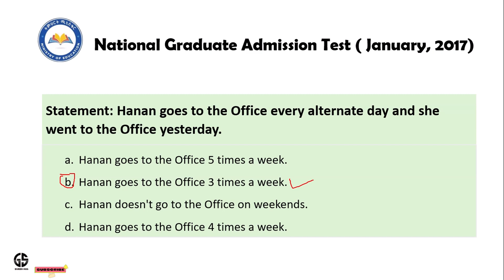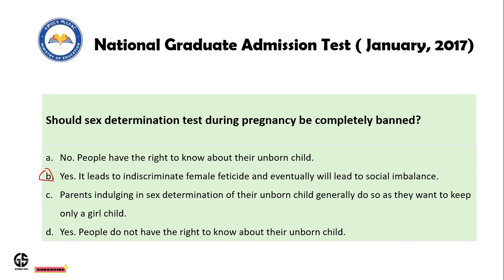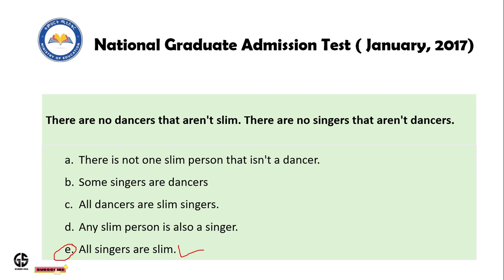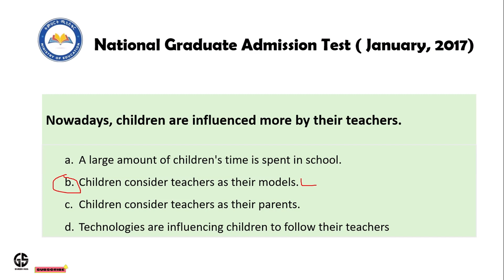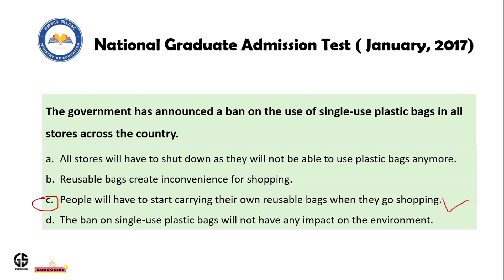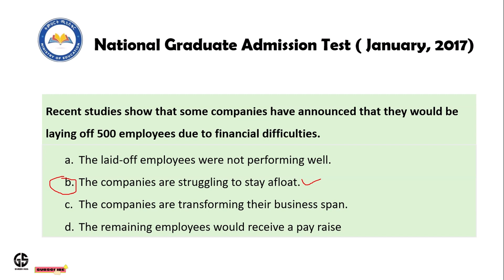National Graduate Admission Test NGAT - Ethiopia == ክፍል 9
Welcome to my official you tube channel! In this video I provided National Graduate Admission Test questions with detail explanation. The video is mainly from logical reasoning part. I hope this video supports you during your preparation for NGAT going to be given on 21/03/2025. Please use the video for your self & share for your friends.
In addition to this I have been providing educational videos which supports for exit exam, university entrance exam, freshman exam, remedial exam, CoC and other exam forms.